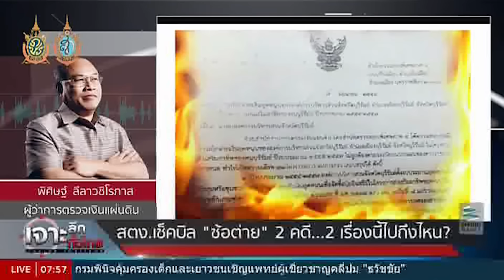เจาะลึกทั่วไทย 28/9/59 : สตง.เช็กบิล "ซ้อต่าย" 2 คดี...เรื่องนี้ไปถึงไหน ?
รายการ เจาะลึกทั่วไทย Inside Thailand วันพุธที่ 28 กันยายน 2559 เวลา 07.30 น. ดำเนินรายการโดย “ดนัย เอกมหาสวัสดิ์” และ “อมรรัตน์ มหิทธิรุกข์” เจาะลึกประเด็นร้อน สตง.เช็กบิล "ซ้อต่าย" 2 คดี...เรื่องนี้ไปถึงไหน ? กับ คุณพิศิษฐ์ ลีลาวชิโรภาส (ผู้ว่า สตง.)  รายละเอียดจะเป็นอย่างไรติดตามได้ในรายการ